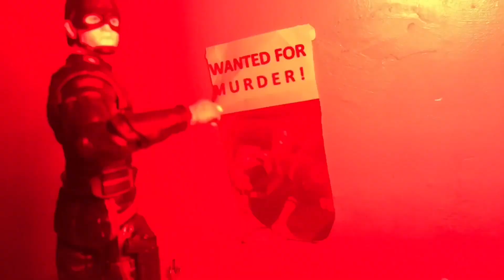SPIDER-MAN VS THE US AGENT (Stop-Motion)